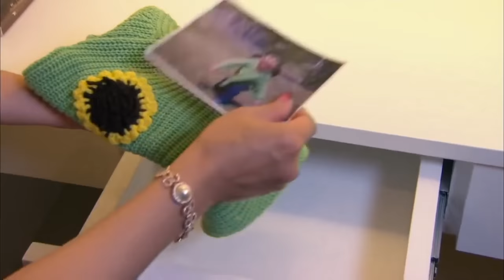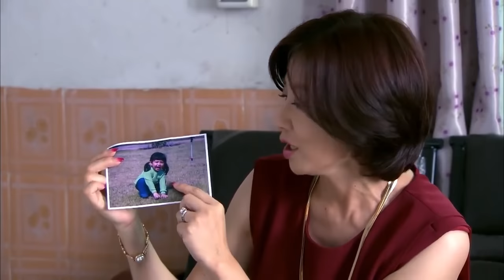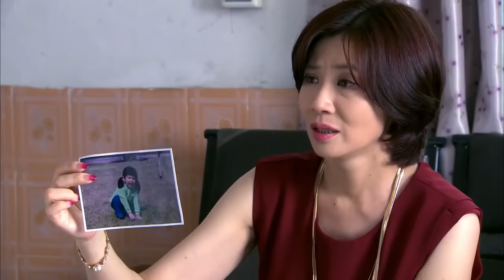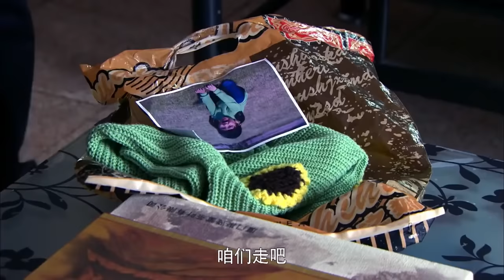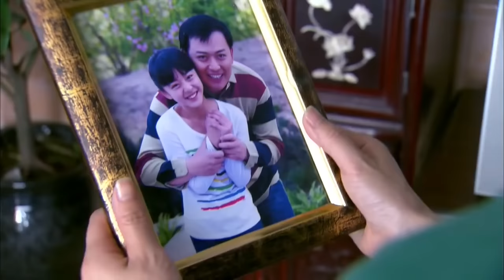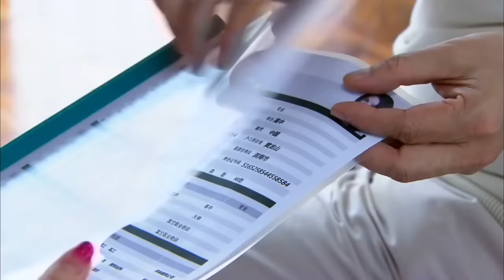ENG SUB【灰姑娘的愛情試煉 Cinderella´s Quest】▶ EP04 一場交易，原以為花花公子#楊洋 和貧窮灰姑娘#李沁 從此再無交集💔沒想到楊洋強勢闖入李沁的生活，明撩暗寵求復合💘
📺【灰姑娘的愛情試煉 Cinderella´s Quest】 一場交易，原以為花花公子#楊洋 和貧窮灰姑娘#李沁 從此再無交集💔沒想到楊洋強勢闖入李沁的生活，明撩暗寵求復合💘，🔥️火熱更新中（8:00pm, GMT+8 二集連播）

💬劇情簡介：
　　二十世紀八十年代末期，濱海市建築學家劉浩明由於意外事故不幸身亡，一歲多的女兒婷婷失踪，其好友鵬達集團經理夏鵬飛與劉妻林蕙蘭組建新家庭。婷婷流落偏遠山區，被葉大山收養，取名明珠。二十二年後，明珠自學成才。她應聘到鵬達集團工作，與留洋回國的兒時夥伴李超再次相遇，李超多次對明珠表達愛意，均被拒絕。夏鵬飛的司機江志彬為了出人頭地，威逼兒子江磊迎娶夏的女兒夏夢潔。建築監察劉浩宇揭開了鵬達集團挪用資金的內幕，夏鵬飛面臨破產。明珠的身世之謎逐漸被揭開，她和李超一起為共同的夢想而努力，成為建築業的精英。李超的執著最終感動了明珠，兩人攜手走到了一起，邁向新的未來。
🌟主演：李沁 /楊洋 /韓棟
🎞️集數：46集